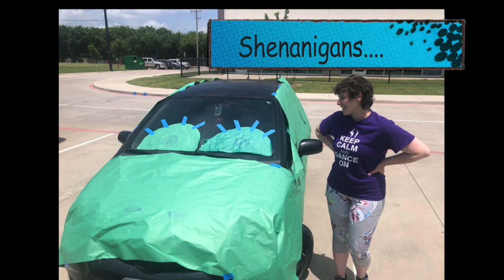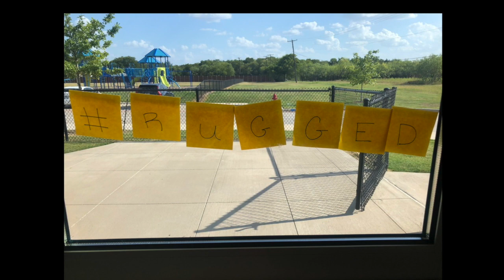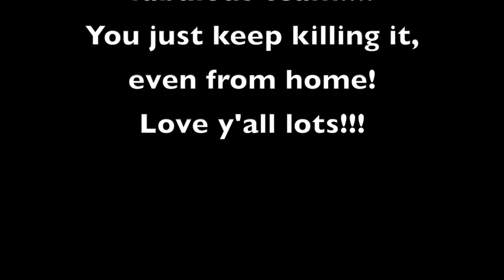I LOVE MY 2020 TEAM!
Happy Teacher Appreciation Day to the amazing Fine Arts/PE/Media team!
I love getting to laugh with you!!!